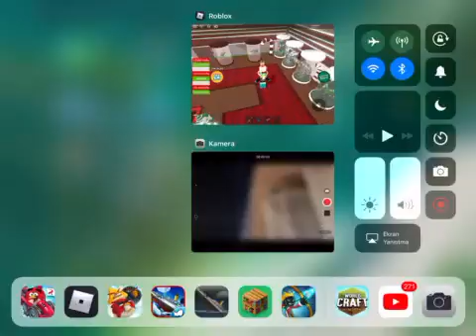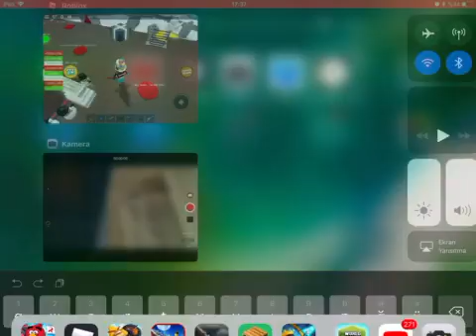SAVASCHAN. AĞALAR. YILBAŞI 🎄🌲🎄🎄🎄🌲🌲🌲